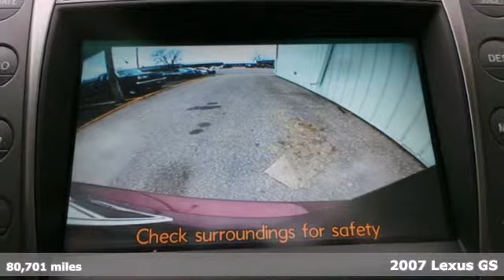2007 Lexus GS Rochester MN Winona, MN A145112 - SOLD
Year: 2007
Make: Lexus
Model: GS
Trim: 350
Engine: 3.5L V6 24V
Transmission: 6-Speed Automatic Electronic with ECT-i
Color: Red
Mileage: 80701
Stock #: A145112

Address:
4900 Hwy 52 North